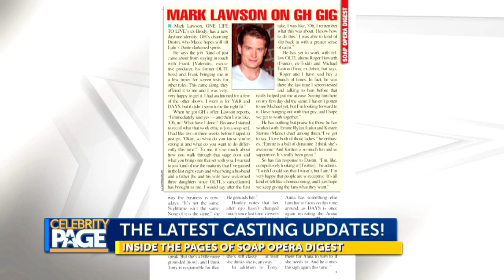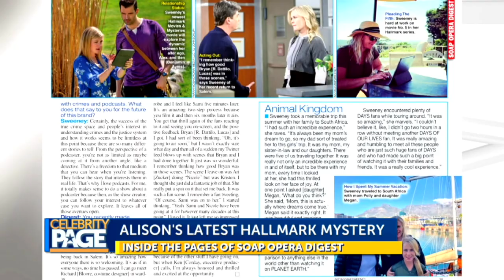Leanne Hunley is BACK on 'Days Of Our Lives' | Celebrity Page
We're checking in with Soap Opera Digest's Stephanie Sloane for the latest news in the SoapOpera world!